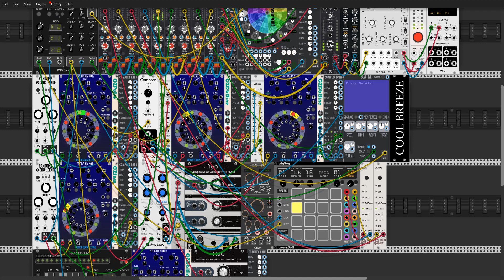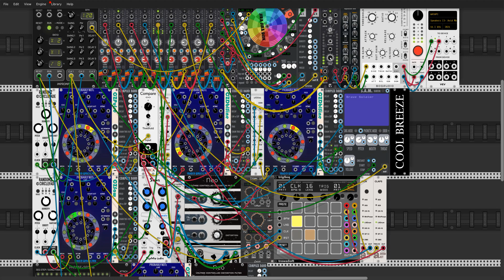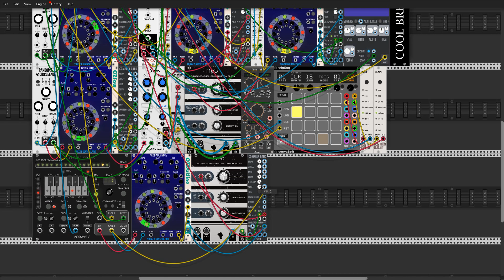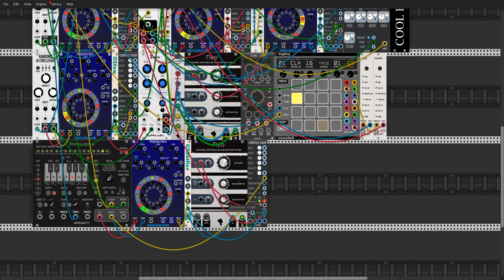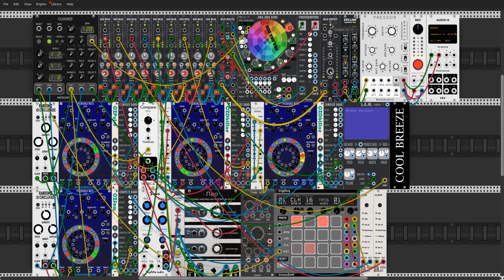ballad for a brave soldier